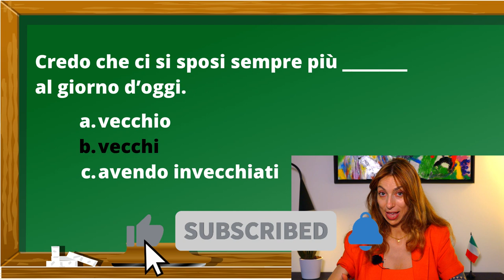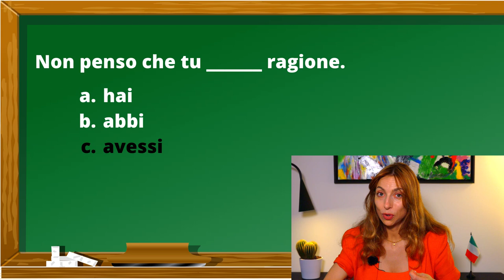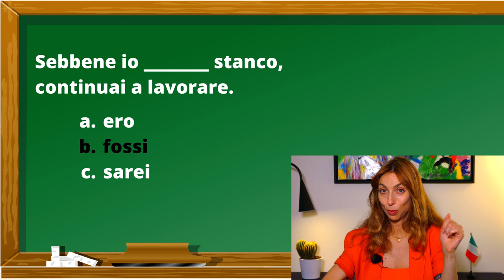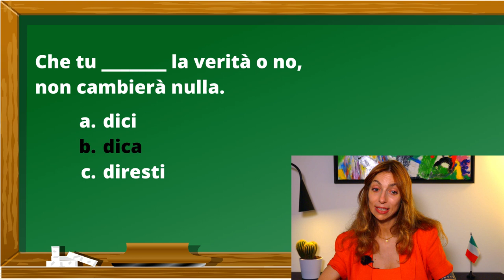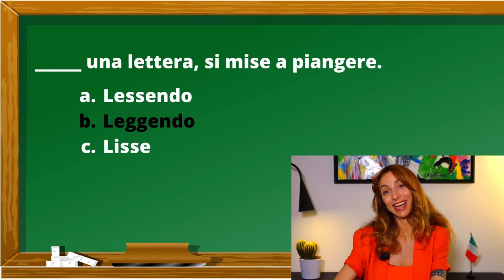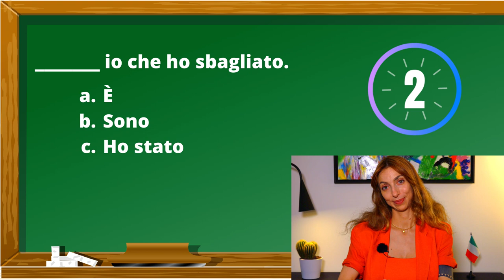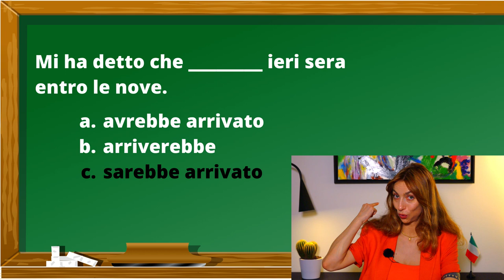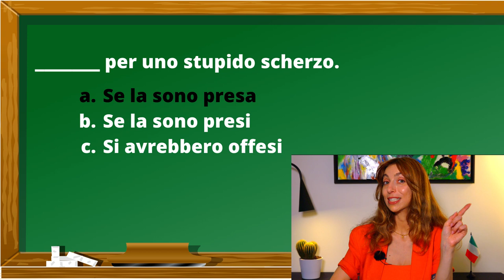Test di Italiano livello C1 : Quiz 15 Domande 🇮🇹 (#1)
Questo è un test di italiano livello C1, quindi avanzato (Italian C1 level test). Il test di italiano C1 che vi propongo è un quiz costituito da quindici frasi da completare, ognuna con tre possibili risposte. Questo test italiano C1 è utile per prepararsi all'esame di italiano CILS C1 e all'esame di italiano CELI C1. Buon lavoro! 🥰

00:00 Introduzione
00:13 Test di Italiano C1: Domanda 1
01:09 Test di Italiano C1: Domanda 2
01:56 Test di Italiano C1: Domanda 3
02:38 Corsi Online per il CELI / CILS B1 / B2 / C1
03:09 Test di Italiano C1: Domanda 4
04:01 Test di Italiano C1: Domanda 5
04:45 Test di Italiano C1: Domanda 6
05:44 Test di Italiano C1: Domanda 7
06:30 Test di Italiano C1: Domanda 8
07:22 Test di Italiano C1: Domanda 9
07:59 Test di Italiano C1: Domanda 10
09:07 Test di Italiano C1: Domanda 11
09:51 Test di Italiano C1: Domanda 12
10:30 Test di Italiano C1: Domanda 13
11:20 Test di Italiano C1: Domanda 14
12:24 Test di Italiano C1: Domanda 15
13:37 Conclusione

▬▬▬▬▬▬▬▬▬▬▬  HELP ME WITH A TIP ▬▬▬▬▬▬▬▬▬▬▬

▬▬▬▬▬▬▬▬▬▬▬  MY PODCAST 🎧 ▬▬▬▬▬▬▬▬▬▬▬